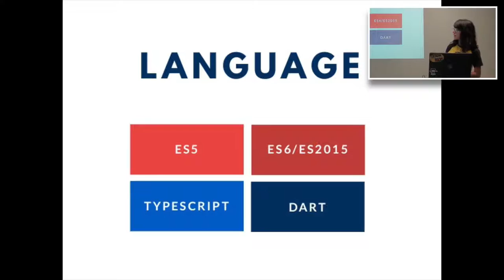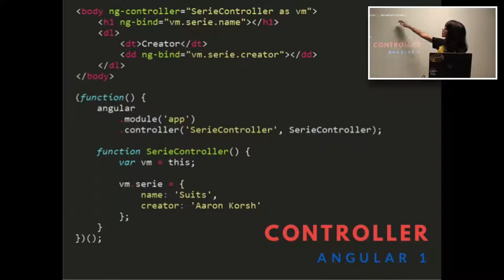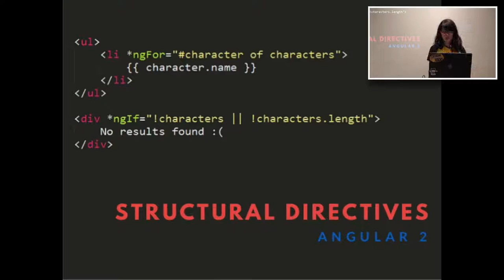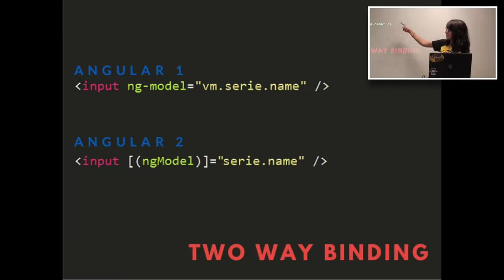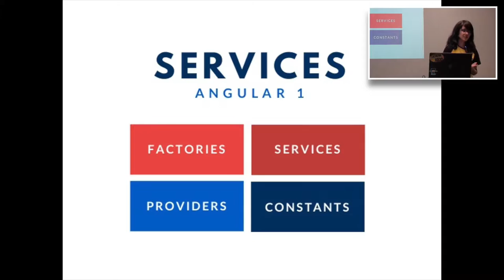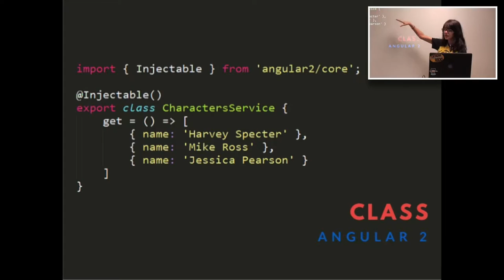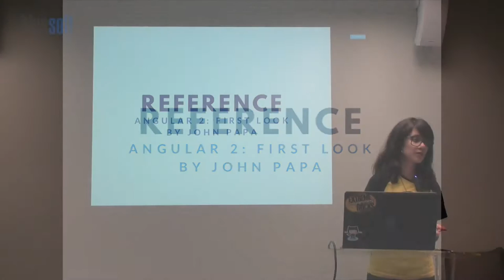Angular 2.0 Novidades | Priscila Negreiros | Papo Reto | T3E19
Neste Papo Reto, Priscila Negreiros fala sobre as novidades do Angular2.0

Angular é um framework JavaScript open-source, que auxilia na execução de single-page applications. Seu objetivo é aumentar aplicativos que podem ser acessados por um navegador web, sob o padrão model–view–controller (MVC), em um esforço para facilitar tanto o desenvolvimento quanto o teste dos aplicativos.

Sua versão 2.0 traz consideráveis evoluções com relação a Cross Plataform, performance, migração, flexibilidade e suporte a browsers antigos e grandes mudanças desde seu lançamento (versão beta) em Dezembro de 2015 em relação:

* Injeção de dependências
* Annotations
* Diretivas
* Componentes
* Logging e
* Rotas

Priscila mostra diversas linhas de códigos para exemplificar as alterações.